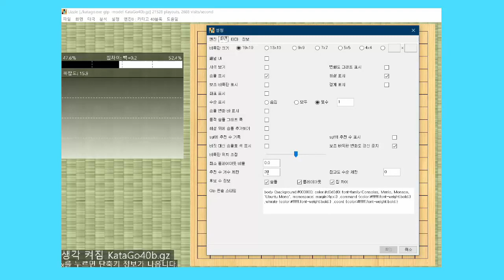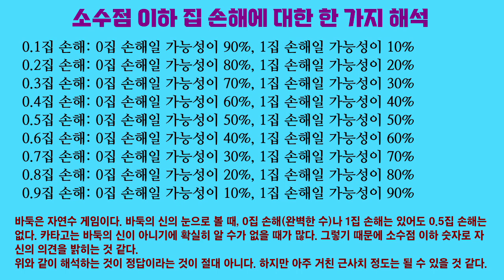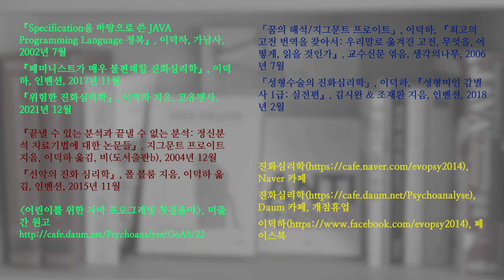바둑과 장기 15. 화점 붙여 뻗기 정석에서 호구 자리 뻗는 수는 정수가 아닌가? (김성룡 바둑랩 정석 강좌 비판)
김성룡 바둑랩에 따르면 화점 붙여 뻗기 정석에서 호구 자리에 뻗는 수는 정수가 아닙니다. 그 대신 입구자를 두어야 합니다.

제가 카타고로 테스트를 해 보니 김성룡 바둑랩의 주장과는 다른 결과가 나왔습니다. 바둑판의 다른 곳에 돌이 없을 때는 오히려 입구자를 둘 때 미세하게 승률이 떨어졌습니다. 정석을 논할 때는 다른 곳에 돌이 없는 상황에 대해 먼저 따져야 합니다.

10만 플레이아웃을 돌리니까, 삼연성 포석에서는 호구 자리를 뻗을 때 0.3집 손해를 본다는 결과가 나왔습니다. 하지만 100만 플레이아웃을 돌리니까 0.2집 밖에 손해를 안 본답니다.